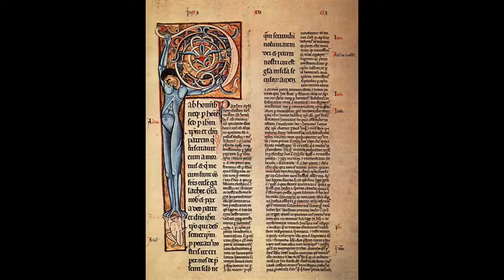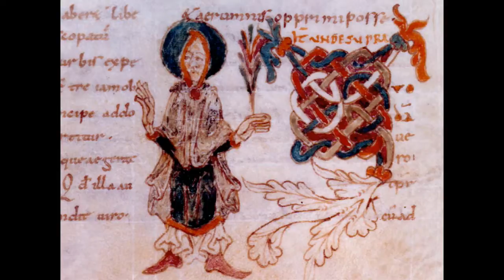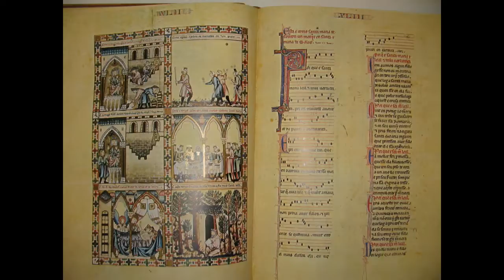Los gusanos de seda - Cantigua de Santa Maria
Los gusanos de seda (por nos de dulta tirar)  Cantigas de Santa Maria

Cantigas 18 : cantiga extrait de la collection des Cantigas attribués à Alphonso X El Sabio. Reportez-vous à la playlist consacrée aux Cantigas pour plus d'extraits et d'informations sur ce corpus contenant 427 poèmes datant du XIIIè siècle dédié au culte marial (aux miracles attribués à Marie et à la vie de cette dernière). Le texte ,ici, est consacré Marie, Reine de tous les animaux.

Interprétation : Grupo de Música Antigua, dir. Eduardo Paniagua (« Rosa de las Rosas »)

Quelques remarques sur le travail d'Eduardo Paniagua : Musica Antiguas s'est lancé dans une vaste entreprise que représente l'enregistrement de l'ensemble des Cantigas.  L'orientation  musicale est principalement arabo-andalouse mais l'objectif est, selon E. Paniagua, de coller au mieux l'interprétation au texte .